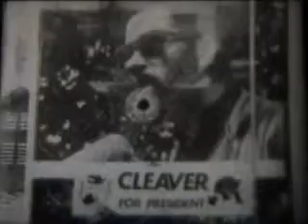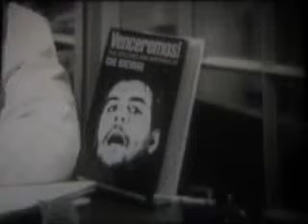BLACK PANTHERS film OFF THE PIG 1968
Black Gorilla Family Educational Series